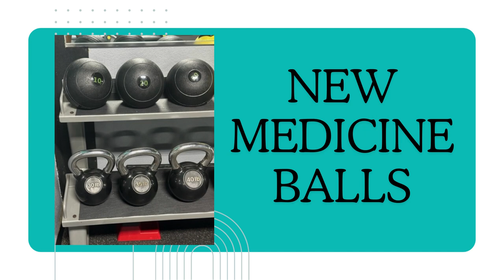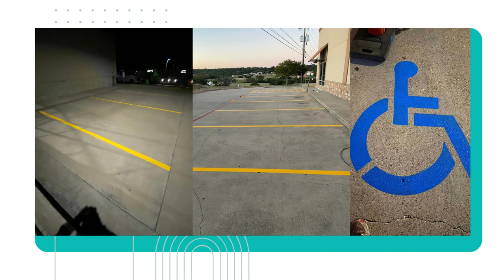Your Club Enhancement Fee at Work